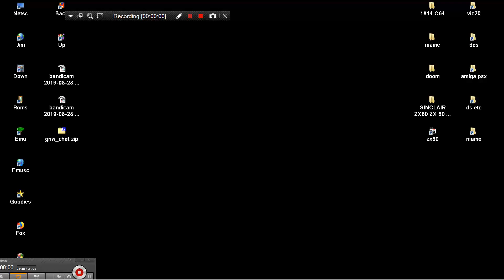MAME MESS GAME & WATCH EARLY LCD HANDHELD CHEF ~ COOK NO ARTWORK 1981 NINTENDO 3